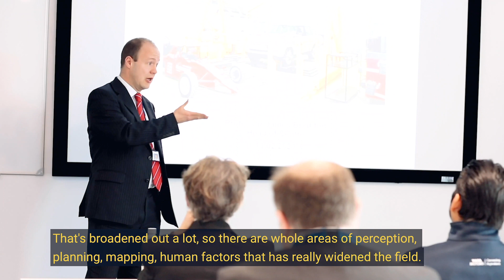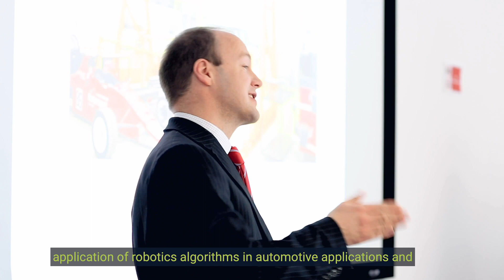Study our new autonomous vehicle engineering MSc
Find out more about our Connected and Autonomous Vehicle Engineering (Automotive) MSc, new for 2020. Develop your technical and transferable skills in autonomous navigation, sensing and perception, systems integration, human factors, and ethical/legal frameworks, to prepare you for an exciting career within the automotive sector.